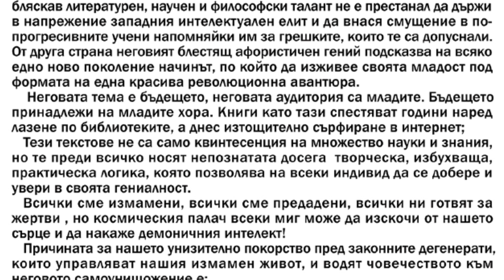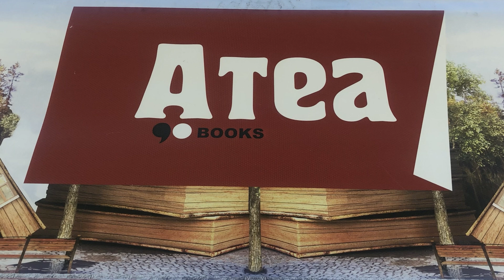СЕКС, МОЛИТВА и РЕВОЛЮЦИЯ. Наръчник за свободна любов, вечна младост и безсмърти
От 30 години авторът на тази книга Тимен Тимев/Йохан Ге Мол/, този бляскав литературен, научен и философски талант не е престанал да държи в напрежение западния интелектуален елит и да внася смущение в по-прогресивните учени напомняйки им за грешките, които те са допуснали. От друга страна неговият блестящ афористичен гений подсказва на всяко едно ново поколение начинът, по който да изживее своята младост под формата на една красива революционна авантюра.
    Книги като тази спестяват години наред лазене по библиотеките, а днес изтощително сърфиране в интернет; Тези текстове не са само квинтесенция на множество науки и знания, но те преди всичко носят непознатата досега  творческа, избухваща, практическа логика, която позволява на всеки индивид да се добере и увери в своята гениалност.
   Всички сме измамени, всички сме предадени, всички ни готвят за жертви , но космическия палач всеки миг може да изскочи от нашето сърце и да накаже демоничния интелект!
   Причината за нашето унизително покорство пред законните дегенерати, които управляват нашия измамен живот, и водят човечеството към неговото самоунищожение е:
   Нашият страх от смъртта, и нашето невежество за съществуването на множество други светове и животи, които се откриват само с едно изместване в честотите на времето. Нашата грешка е, че се подчиняваме да живеем само в едно единствено линеарно време и употребяваме само едни единствени честоти на мозъка. Единствено само излизането ни в Перпендикулярното  време може да ни изведе в спасителната “перпендикулярна мутация на човешката психика” (Кришнамурти).
   Настъпва нова епоха, в която ние от смъртни, пространствени същества, се изместваме в безсмъртни темпорални индивидуалности.  В пространството сме смъртни, във времето сме безсмъртни.
   Тази книга има за цел да запълни три огромни празнини в съвременната душа:
1. Ние не знаем защо толкова обичаме секса.
2. Във всеки от нас живее едно безкрайно същество
в мисълта и едно крайно същество в собственото си тяло.
3. Отдалечени от богоподобието ние сме унизително сближени със своята незначителност.

За поръчки:
Какво ще разкрие още книгата:
Как да върнем собствената си сила?
Медитацията създава тялото. Молитвата лекува душата.
Медитацията прибира света вътре в нас.
Молитвата е зов, насочен навън към безкрайността.
Ще познаем пътят на малката и голямата безкрайност към божествения аз.
Ще познаем пътят на това завръщане към силата.
Богоподобието в човека е нашият невидим спътник, с когото обитаваме едно и също тяло. Как да го събудим и разпознаем?
Чрез спектър от техники, интегриращи ни с вселената вън и вътре в нас -шаманистки, звездни, квантово-механични, древни, холистични, ведантистки.
Техники, развиващи космическото съзнание - внезапните инсайти, озарения, убедеността в безсмъртието, присмехът към малкото човече в нас.
Звездни техники, които имат за цел да ни свържат със скритото в нас безкрайно същество.
Като тяло, ние живеем затворени в пространството и времето, но съзнанието ни освобождава от тях, като ги затваря вътре в нас.
Шаманистките техники имат за цел да премахнат страха от смъртта, да ни сближат с най-силната енергия във Вселената -енергията на гибелта и сътворението.

Д-р Тимен Тимев е един от най-авангардните учени и писатели на нашето време. Номиниран за нобелова премия по литература през 2009. Написал 21 стихосбирки, 30 пиеси, и множество теоретични трактата - общо 40 000 страници - по онтология, логика, етика, естетика, трансцедентална психология, социология, семиотика, херменевтика, физика. Множество нови хипотези по физика
Написал книги за: театъра, поезията, музиката, физиката, психиатрията; Теоретичен модел за нерепресивна цивилизация; Модел на мозъка и свръхсъзнанието; Нова интерпретация на квантовата механика и космология; Системи за автоматична поезия иавтоматична стилистика; Системи за медитация и евристично-креативни техники; Хипотеза за симетрично-синтактичният корелатив между Вселената и Мозъка; Хипотеза за ултра-микроскопската вселенна обективна психика, Световната Памет и квантово-механичното колективно интерего; Система за стимулиране мозъка на кърмачетата и генериране на таланти. Радикална промяна на училищната система от 1-12 клас (New system of learning); Полага основите на нова наука “Хиперлуцидна физика”, в която движението на ума не се различава от движението на материята. Развива несамотъждествена онтология; нихилистична физика; омниреалистична епистемология; диалогично-дуалистична концептология; омнисемантична семантика, пермутираща херменевтика; въвежда разделението между автонотативни и алионотативни логики; създава аксиоматика за омнилектична логика и омнилектика, която включва в себе си диалектиката и параконсистентните логики; методология на пермутиращ дизсинтаксизъм, учение за спонтанното дегенериране и регенериране на синтаксисите...